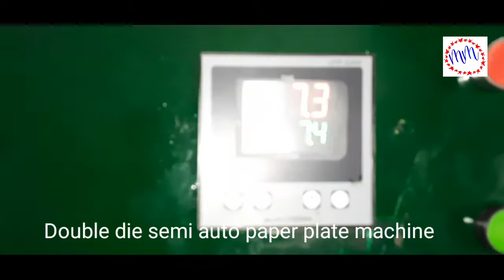Manufactring of machines at MM Machinery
Namkeen,Cottonwick,Agarvati automatic, manual agarvati machine, roster type mudhi machine,kadai type mudhi machine,Hydrualic semi automatic paper plate machine,Fully automatic paper plate machine and all type of paper plate machines available here
MM Machinery
Kalahandi
Odisha
MM Machinery Marketing office
Kadam Pada
Bolangir